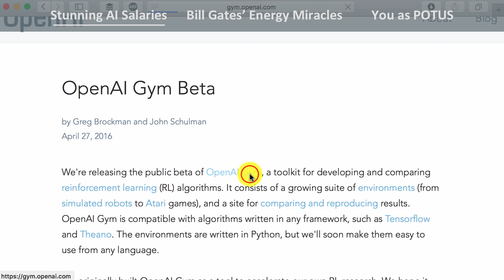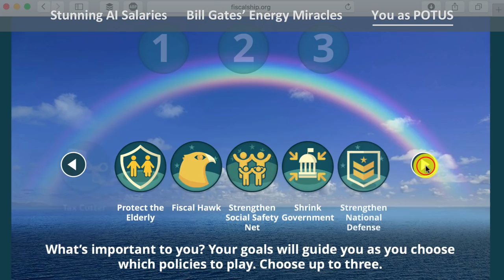OpenAI and Shocking AI Salaries, Bill Gates' $2b Clean Energy Fund, Playing POTUS with Fiscal Ship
Eazl Brain Boosts are weekly doses of trending stories in business and innovation applied to cutting-edge business concepts. Tune in each Friday at 10am PST and keep your business brain engaged!
• ArtificialIntelligence: This week, Elon Musk and Sam Altman have unveiled the OpenAI project. This is an open-source AI development lab and, shortly after the announcement, Open AI’s team of researchers were reportedly mobbed with job offers. One Microsoft executive said that “the cost of a top AI researcher has eclipsed the cost of a top quarterback prospect in the National Football League”.
• Sustainability: This week, the MIT Technology Review sat down with Bill Gates to discuss clean energy. Gates, through the Breakthrough Energy Coalition, has vowed to fund clean energy startups with more than $2b in funding. Starting a startup? This might be a good place to start!
• Leadership: The Brookings Institution has released the Fiscal Ship game, a web-based game where you can control the future of US fiscal policy. By picking your values and setting taxation policies, you can elevate your macroeconomic thinking to the level usually reserved for POTUS (President of the United States)!